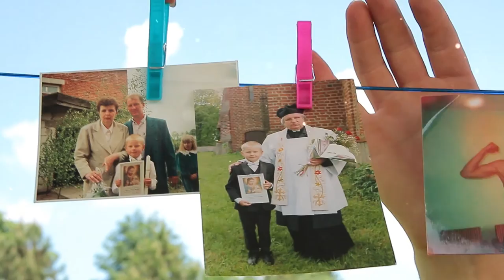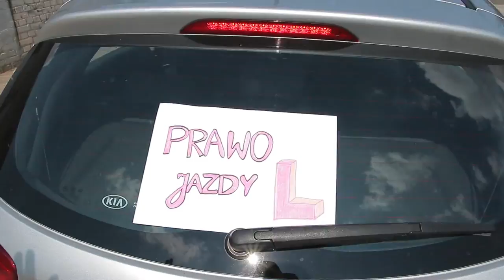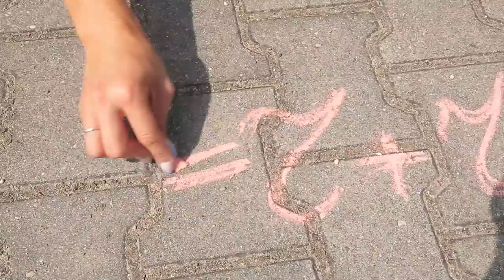Clip - Podziekowania 2016-06-04